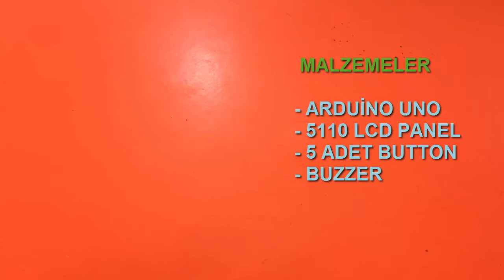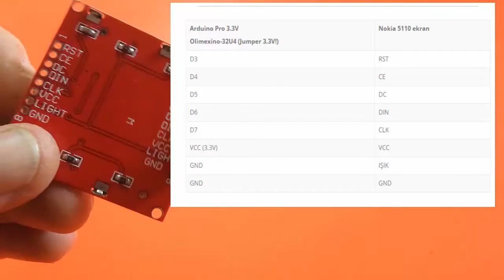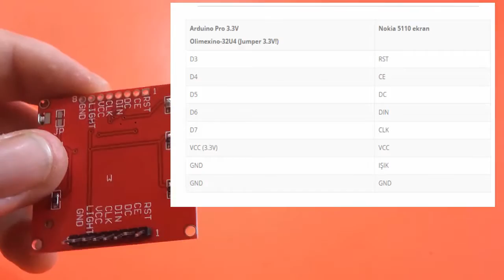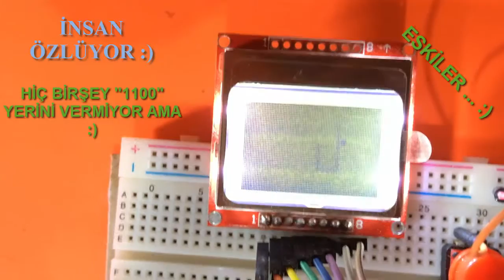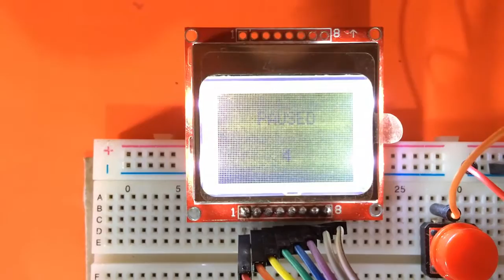Arduino 5110 LCD Panel ile Eskileri Anıyoruz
Arduino 5110 LCD Panel ile Yılan Oyunu Yaptım ve Eskileri Andık Umarım Beğenmişinizdir. İyi Çalışmalar...